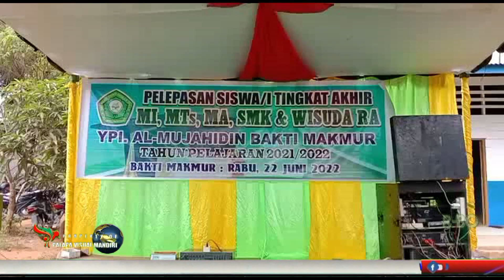YAYASAN YPI AL MUJAHIDIN GELAR ACARA WISUDA RA DAN PELEPASAN MURID KELAS Vl , lX , Xll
palapatv,,,,Acara wisuda murid Raudatul  Athfal ( R A ) ,dan pelepasan murid kelas enam Madrasah Ibtidaiyah  Kelas Sembilan Madrasah Tsanawiyah  Kelas Dua Belas Madrasah Aliyah Dan SMK  Al Mujahidin ,Di Laksanakan Di Yayasan Pendidikan Islam Al Mujahidin , Dusun Bhakti Kepenghuluan Bakti Makmur  Kecamatan Bagan Sinembah Kabupaten Rokan Hilir , Rabu  (22/6/2022 )
Acara Wisuda R A dan Pelepasan Siswa   Siswi Y P I al mujahidin dihadiri oleh Ketua Y P I Al Mujahidin purwoto , Kepala  R A dewi dalinah   ,Kepala  M I suroyo , Kepala M A elvina , Kepala S M K hastuti ,tokoh Mayarakat Dan Agama Mula Rambe , Penghulu Bakti Makmur Di Wakili Ketua RT 001/ RW 00 2 surianto,Dewan Guru Y P I al mujahidin , Orang Tua Murid Dan Tamu Undangan Lainnya.
Sebelum acara puncak wisuda dan pelepasan Siswa Siswi Y P I Al Mujahidin , Rangkain acara di meriahkan dengan  penampilan pentas seni tari tarian  Siswa Siswi  R a ,M I ,M T S , M A Dan S M K  ,dengan adanya program baru  Yayasan Al Mujahidin juga menampilkan anak yang mampu Tahfiz Qur'an
Dalam acara tersebut ketua Y P I Al Mujahidin  memberikan hadiah reward bagi guru berprestasi dan bagi guru yang memiliki dedikasi dan loyalitas tinggi terhadap majunya pendidikan di yayasan Al Mujahidin , sekaligus membagikan hadiah trophy beserta piagam bagi anak didik yang mendapatkan juara kelas maupun prestasi lainnya